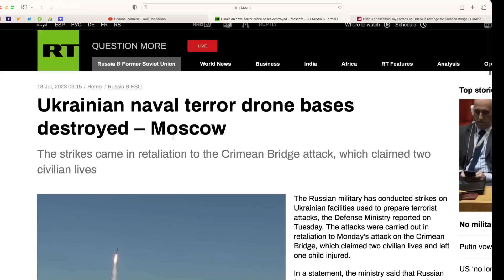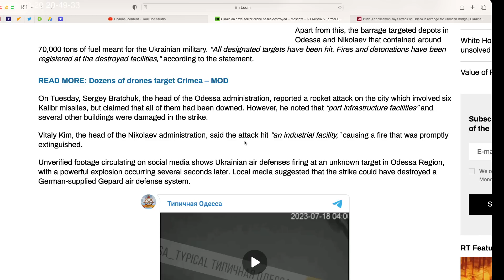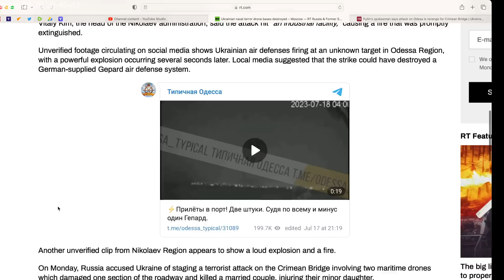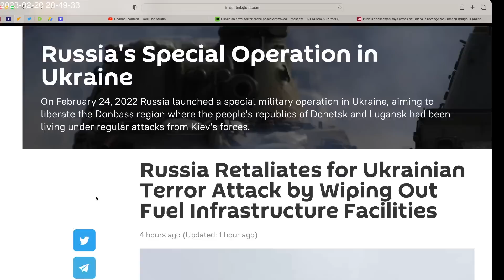Video. Russia retaliates for Crimean Bridge attack. Kalibr wipe out Odesa drone base. fuel facility.